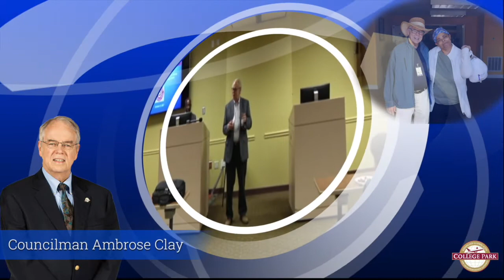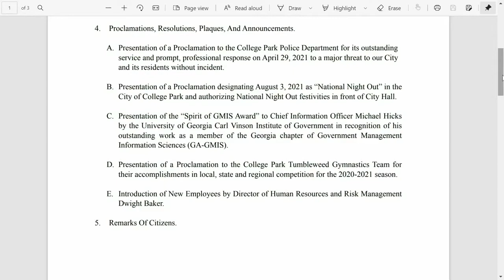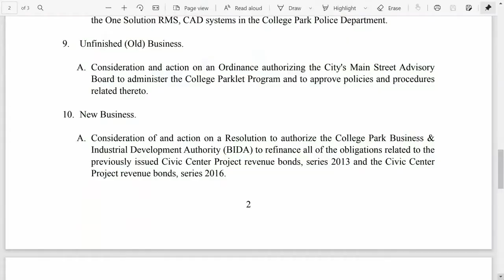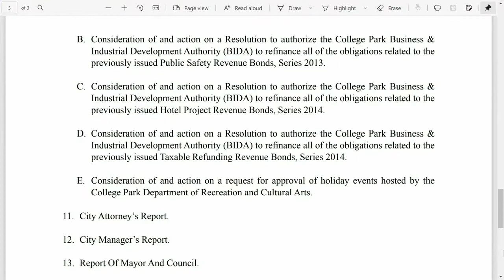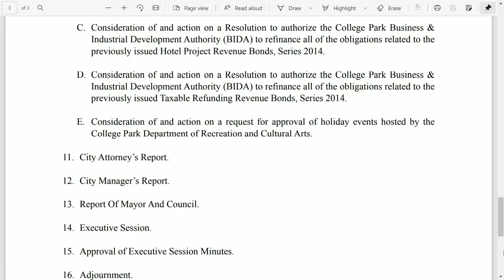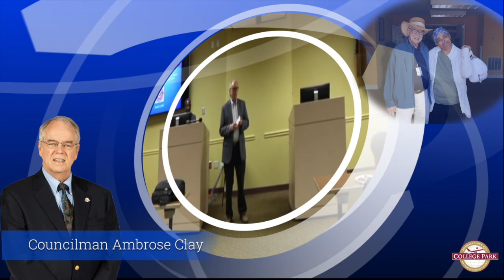College Park City Council Meeting - July 19, 2021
Video captured from the College Park City Council meeting held Monday, July 19, 2021.